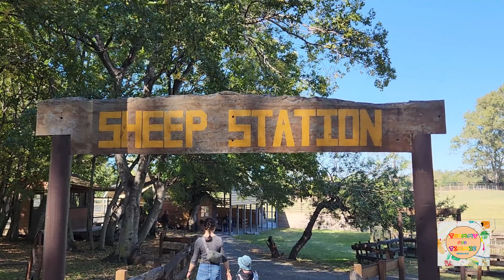Sheep Dogs at Lone Pine Koala Sanctuary